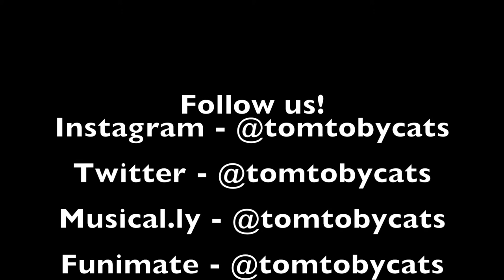100 PEG PRANK ON CATS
Hey guys!
Here is another prank on the cats!

Musical.ly - @tomtobycats
Funimate - @tomtobycats